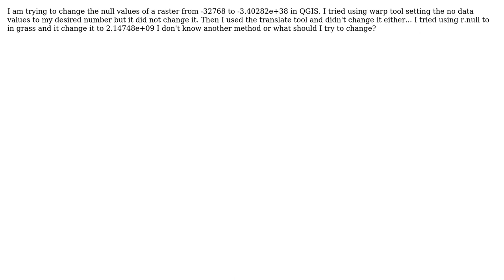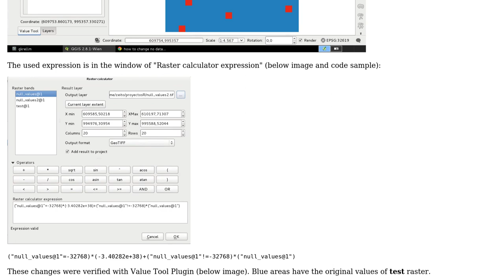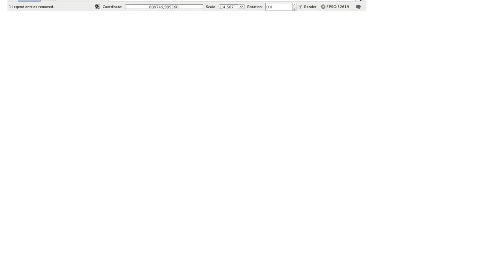GIS: How to change no data value from -32768 to -3.40282e+38 in raster in QGIS?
With thanks & praise to God, and with thanks to the many people who have made this project possible! | Content (except music & images) licensed under CC BY-SA | Music | Images & others | With thanks to user xunilk user underdark user Nadia and the Stack Exchange Network Trademarks are property of their respective owners. You are responsible for your own actions.